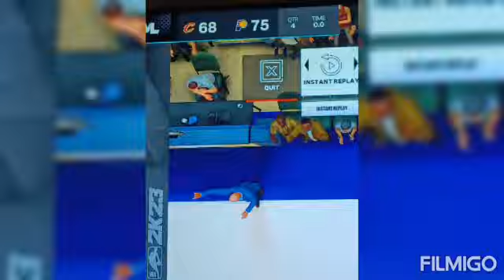NBA 2K23 PACERS DEF CAVS 78-67 FINAL